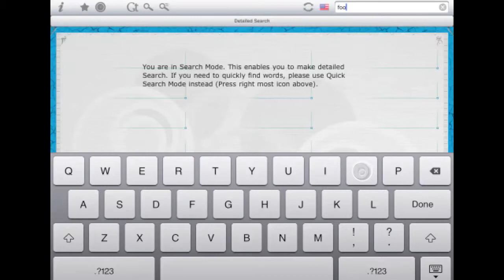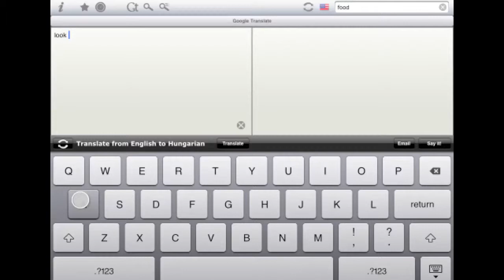Hungarian English Dictionary & Translator for iPad by BitKnights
Description:
Hungarian English Dictionary & Translator is an easy to use, fast, user friendly dictionary, with a very big database (more than 254,000 translation pairs). No internet connection is required.

Main Features:

- More than 254,000 translation pairs
- Fast browsing mode that enables scrolling the dictionary
- Quick search in browse mode: jumping to the right part of the dictionary while typing
- Searching mode with fast lookup engine
- Detailed view of the chosen word with phrases
- Word linking in detailed view: clicking on any word will show the word in detailed view
- History in detailed view: you can go back and forward among the words you have seen so far
- Copy functionality: in the detailed view you can copy words or phrases
- Accentuation independent search
- English SPEECH with IN APP PURCHASE using Loquendo Speech Engine. (Need to pay only once/language!)
- Recents screen to make browsing history easier
- Favorites screen
- Google Translate (Internet connection is required!)
- Settings with color schemes, colored icons and voice speed
- Landscape orientation support